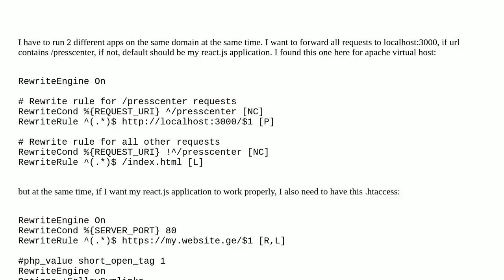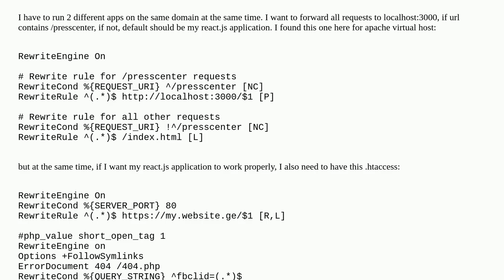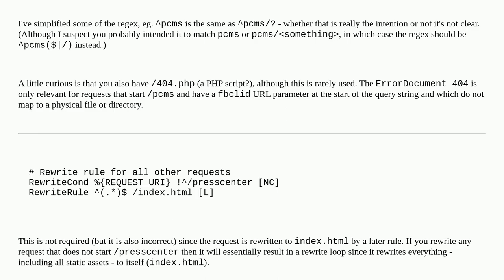how to run next.js using NODE and react.js at the same time on apache server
A special thanks goes out to the community

  .htaccess apache-2.4 node.js